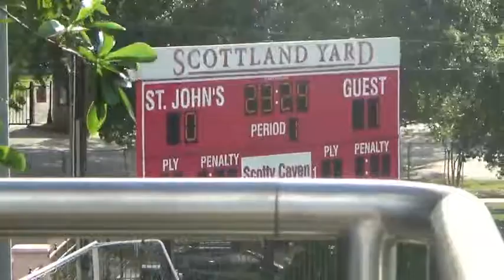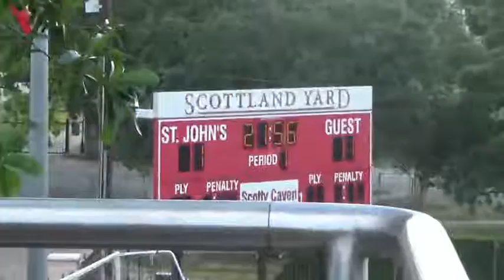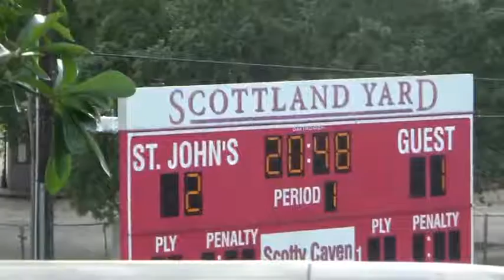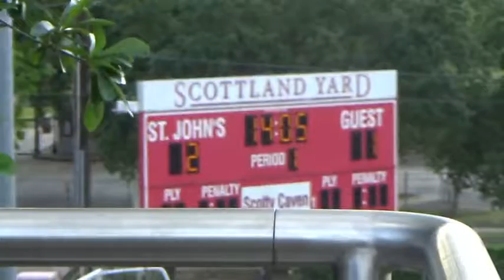5_8_21 AISD S4 - VYPE Films Broadcasts - Alex H - Game 5